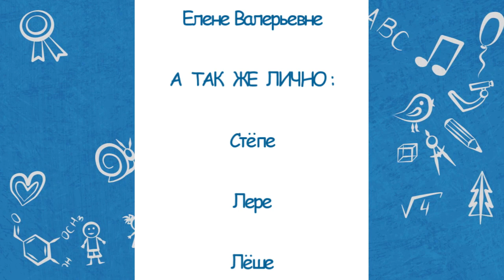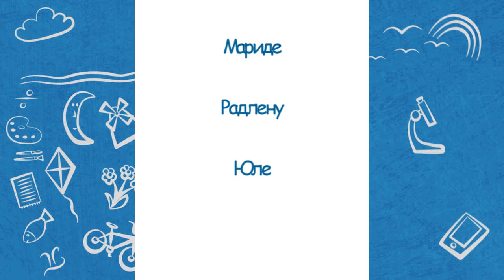Недетский вопрос - 18.03.20. День подводника